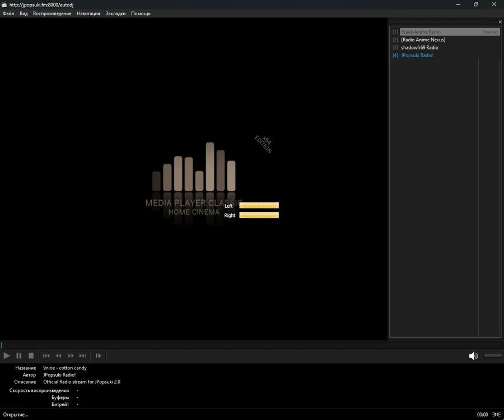icecast - j-pop (Media Player Classic Home Cinema) (30.07.2024)